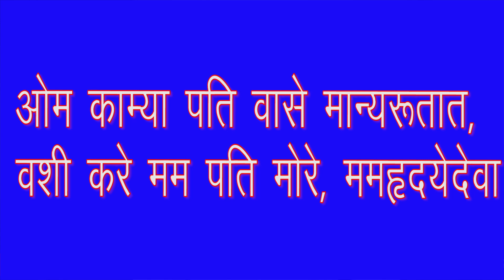पति की प्रेमिका या पर स्त्री को उखाड़ फेंकने के सबसे सरल उपाय।पर स्त्री से पति को छुड़ाने के टोटके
राम  राम

Hamne  Is Video Me पति की प्रेमिका या पर स्त्री को उखाड़ फेंकने के सबसे सरल उपाय।पर स्त्री से पति को छुड़ाने के टोटके पति- पत्नी,प्रेमी- प्रेमिका का वशीकरण कैसे करे,दूसरी स्त्री के चक्कर से पति को निकालने का उपाय ।। Pati Ko Pari Aurat Se Door Karne Ke Upaye।। अपना प्यार पाने की विधि,शत्रु वशीकरण ,शत्रु वशीकरण प्रयोग ,Shatru Vashkaran Totke in Hindi , Shatru Vashikaran , सौंफ से वशीकरण ,Vashikaran Specalist,इलायची वशीकरण टोटके,Elaichi Vashikaran , Energy Guruji  . ध्यान लगाकर वशीकरण, किसी को भी वश मे कर सकते है,पति  पत्नी,प्रेमी  प्रेमिका का वशीकरण।।vashkaran पति –पत्नी या प्रेमी –प्रेमिका को वश मे करने का महाचमत्कारी वाशिकरण उपाय । Best vashikaran Specialis vashikaran,vashikaran totke in hindi
पति पत्नी वशीकरण मंत्र,पति पत्नी का वशीकरण,प्रेमिका वशीकरण मंत्र,प्रेमिका